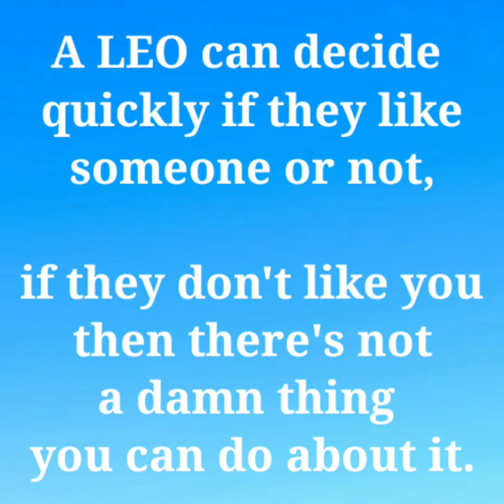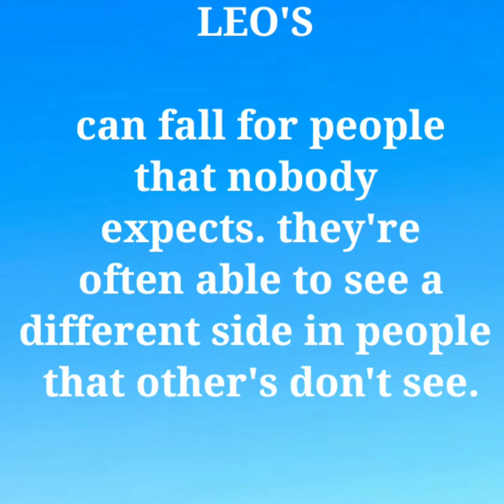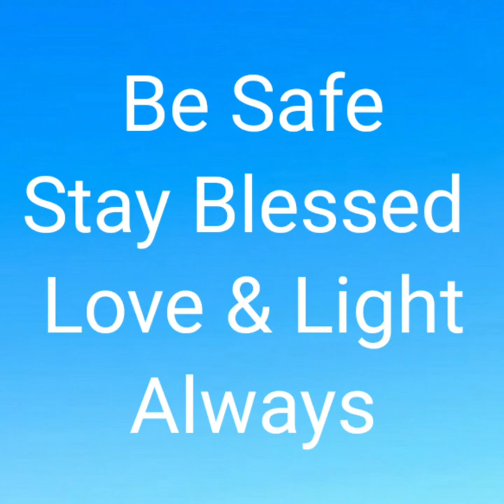LEO'S LOVE ♌ [ LOVE A LEO POEM ] ♌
(( ♌  LEO GANG ♌))
   HOLLLLAAA 🤗😉😊

THANKS GOOGLE 🙋‍♀️